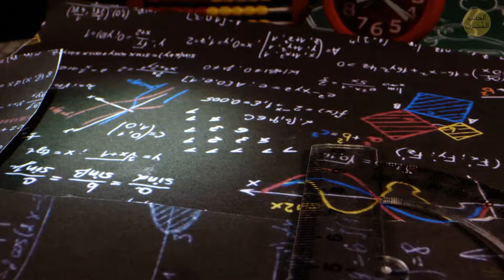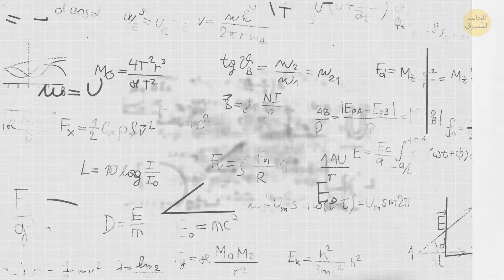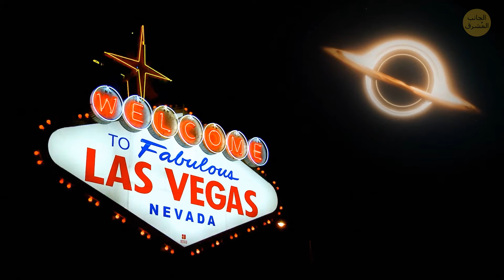يمكن لبعض الثقوب السوداء أن تمحو ماضيك، وإليك الطريقة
استعد للغوص في عالم الثقوب السوداء المحير للعقل، حيث يمكن لبعض هذه الوحوش الكونية أن تعبث بالوقت نفسه. نعم، لقد سمعت ذلك بشكل صحيح - يمكنهم محو ماضيك! لكن لا تقلق، فلدينا كل التفاصيل المثيرة حول كيفية عمل هذه الظاهرة المذهلة وما تعنيه بالنسبة للكون كما نعرفه. لذا، احضر الفشار واستعد لقلب فهمك للزمان والمكان رأسًا على عقب. ثق بنا، لن ترغب في تفويت هذه الرحلة إلى المجهول!